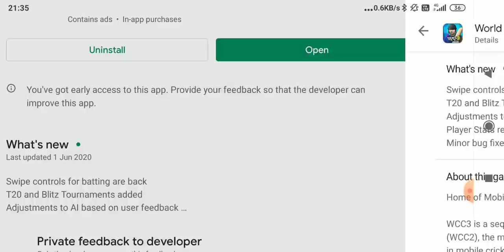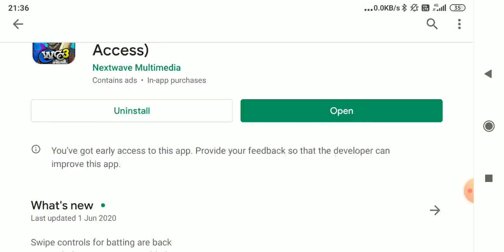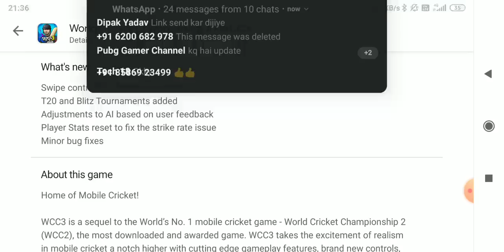{ 540MB } Full Review | Wcc3 New Update Is Launched On Playstore | Career Mode, Swipe Control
Full Review | OMG Finally Wcc3 New Update Is Launched On Playstore | Career Mode, Swipe Control